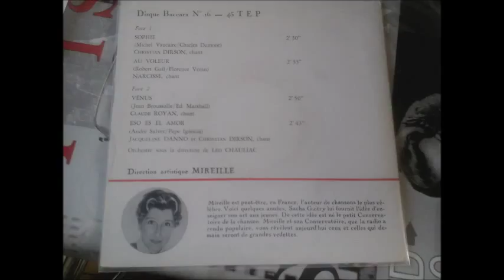narcisse au voleur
voila un de mes achats un petit plaisir que je dois aux frangins LESDEMSOUL   merci d'avoir penser  a moi pour ce ep  que dire d'autres sur eux les meilleurs parmi les meilleurs   je suis sincere